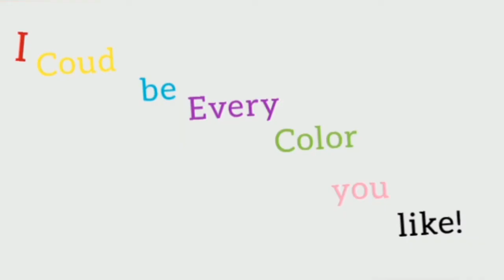i could be every color you like(meme)